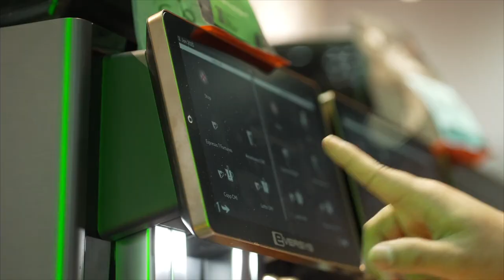CMI roastery x WOC Dubai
At the last WOC in Dubai, Bogdan Prunila, General Manager of CMI Coffee, tried our Shotmaster ms pro and was impressed by the quality of the crema.